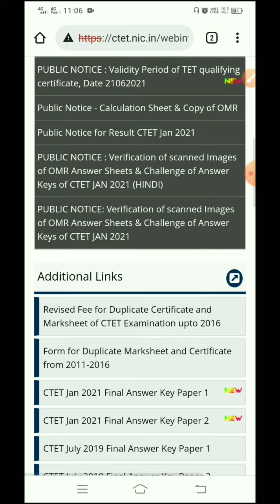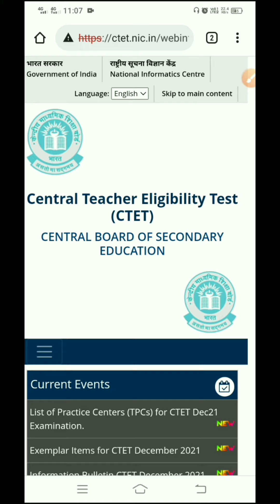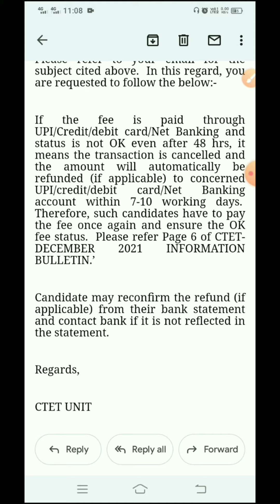CTET 2021 Payment Problem Solve।CTET Payment issue।ctet payment problem।ctet payment failed 2021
Video Topic:-
learning point,
ctet payments problem,
ctet,payments,problem,
ctet payment,ctet payment problem,
ctet payment failed 2021,
ctet payment problem 2021,
ctet payment failed,
ctet payment issue